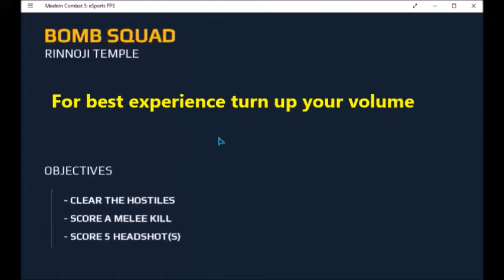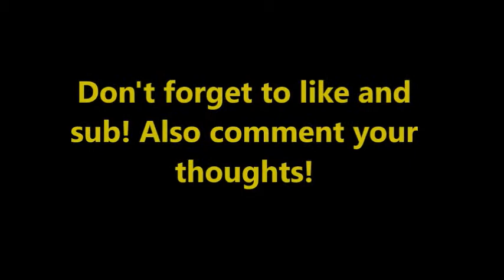Modern Combat 5 Gameplay #2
Hi guys! My exams are getting closer so this is my last upload for a while, this is the Anonymous Apple logging off, cya!